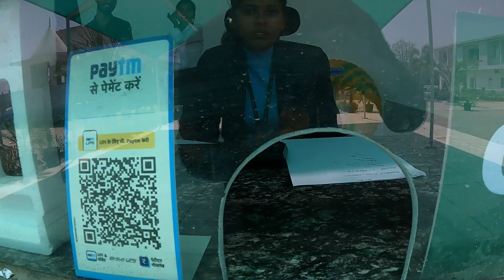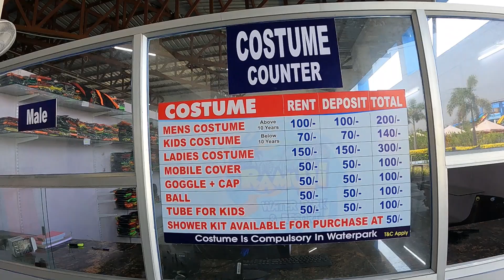Ramuji Water Park Jabalpur | Ramuji waterpark | Water park in jabalpur | time waste hogya 😞!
Ramuji Water Park in Jabalpur | Ramuji waterpark | Water park in jabalpur | time waste hogya !

Mera full time waste hogya, reason janne k liye vlog ko poora dekhe..

Address: Mukunwara, Charghwa Road, Tilwara Near Sukh Sagar Medical College, Jabalpur

Main Camera
Camera Bag
GoPro Charger
Gorilla Tripod

RELATED TAGS COVER THIS VIDEO